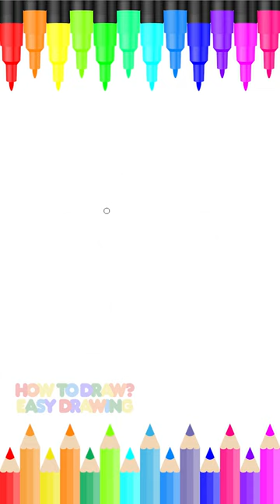How to Draw a Cute Butterfly | Drawing Butterfly for Kids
Learn How to Draw a Colorful Butterfly: Easy Drawing Tutorial for Kids and Toddlers

Welcome to our fun and educational drawing tutorial! In this video, we'll show you step-by-step how to draw and color a beautiful butterfly. It's a perfect activity for kids and toddlers to unleash their creativity and learn basic drawing skills. Follow along with us as we break down each simple and easy-to-follow step. Get your crayons, markers, or colored pencils ready, and let's create a vibrant butterfly masterpiece together!